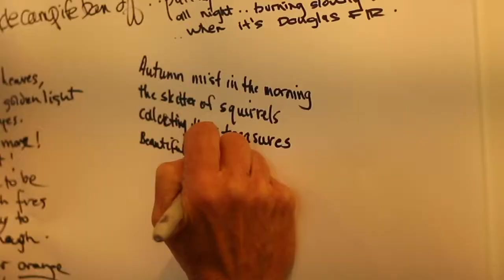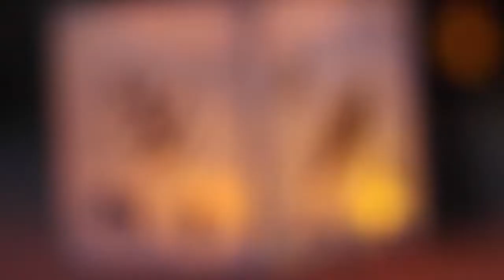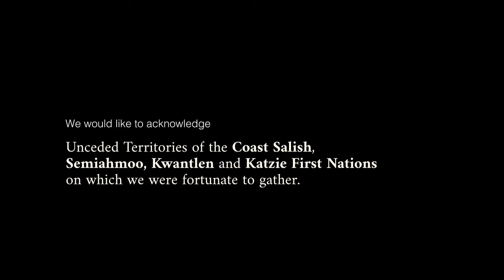Autumn Glow - A Crescent Beach Ramble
Autumn Glow 2018, a festival to celebrate the change of seasons with a family-friendly beach walk followed by a gathering at Alexandra Neighbourhood House. Hosted by the Listening Bowl Project through VG Playroom. This event is part of the Fall Festival of the Arts and took place on September 23rd, 2018.